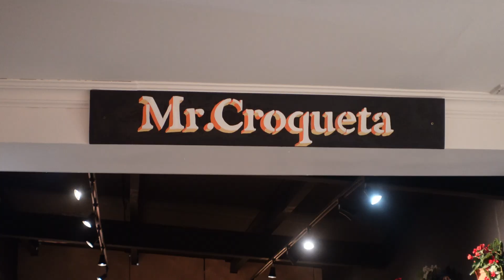MEXICANA Probando comida ESPAÑOLA 🇪🇸 en DUBLÍN @ProyectoEstoico LAS MEJORES CROQUETAS DE DUBLIN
Video Españoles provando comida Mexicana

Para colaboraciones contactar a mi Manager a este email

Importantes Participaciones:
Detona: Participacion con info del 23 de Noviembre 2023
Detona News: De cleaner a trabajar en Tikok
TOP Magazine: Listas para celebrar Navidad
El Gourmet TV - Paticipación en el programa"Delicias de la Antigua Europa" en Dublin.
Técmilenio Reynosa: “De Reynosa a Irlanda”.
Revista Top Magazine - Reportaje " De Reynosa hasta Irlanda" (2022)
Radio Mojarra con Luis García - 9° temporada de Mexicanos en el Mundo (2022)
Revista Reunión M - Sección MexICan (2022)
City Channel Tamaulipas - Sección Mexicanos en el Mundo TV (2022)
CEPY Yucatán - Charla Resilencia Femenina, Mujeres que Brillan (2021)
Mujeres en Tribú - Temporada "Mujeres del Mañana" : El Viaje que Cambió mi Vida (2020)

Lánzate un voluntariado en Irlanda o en otra parte del mundo!